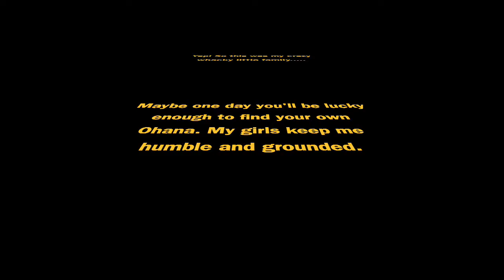she lives with two people now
i have 2 roommates